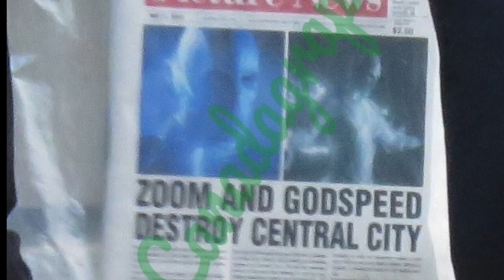NEW Arrowverse Crossover COMING!? Arrow Returns?! - The Flash FINALE Cameo CONFIRMED!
Huge cameo CONFIRMED for The Flash... who could it be?

Arrow Returns?! Arrowverse Crossover COMING!? - The Flash FINALE Cameo CONFIRMED!, The Flash Trailer, Supergirl Movie, Superman and Lois